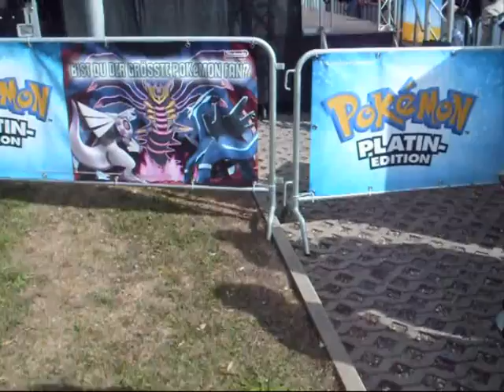Pokemon Day Stuttgart - Random Impressions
Hier der erste Teil der Pokemon Days 2009 in Stuttgart. Ich habe hier nur ein paar Videos ohne zusammenhang eingefügt - also sogesehen einfach nur ein paar Eindrücke live vor Ort xD.